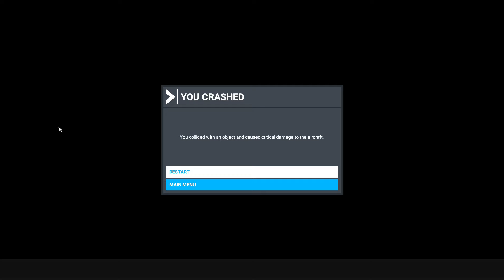MB339 - Canyon Run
Flight through grand canyon area low level.  Might need a little more practice